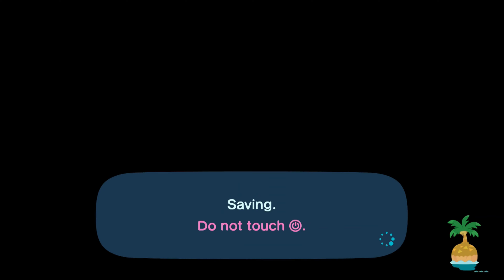Animal Crossing New Horizons #130; Halloween Clean Up